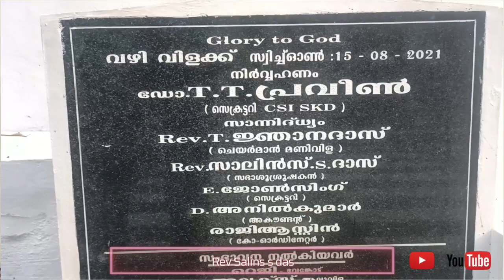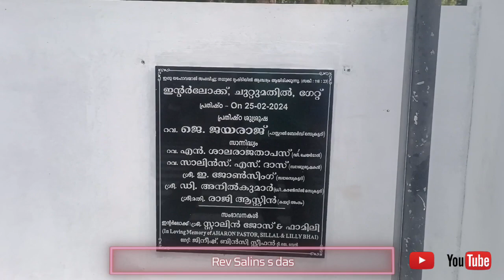THANK YOU BADHANYA KUTTIKKADU CSI CHURCH | സഭ എനിക്ക് നൽകിയ അനുഭവം മറക്കാൻ കഴിയില്ല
It sounds like you had a meaningful experience at CSI Bedhanya Kuttikkadu Church, filled with love and kindness. Cherishing those memories and being remembered in prayers is truly special.